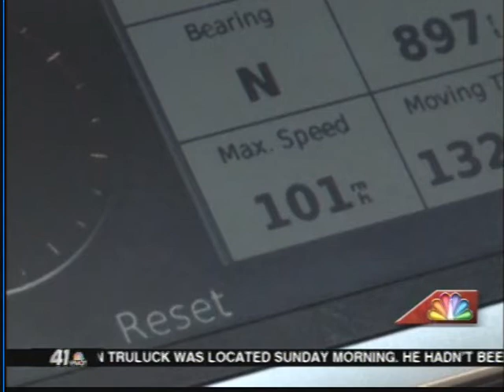41NBC/WMGT- Wild With Kyle - 10.07.12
Kyle Warnke takes a ride on a speed boat at Lake Lake Allatoona.